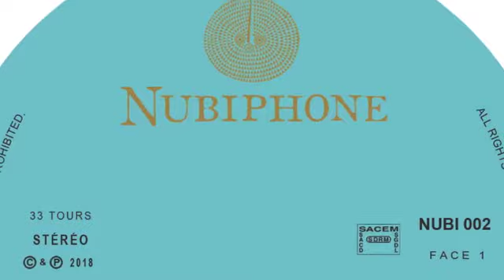New Nubiphone Vinyl Reissue : Liza Ngwa - Sunshine (NUBI 002)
One year after its first release, "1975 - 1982" - the first compilation of the 1970s Cameroonian Maestro EKO ROOSEVELT - Nubiphone is proud to present you its second vinyl reissue:

"SUNSHINE", a privately pressed Afro Jazz Folk UFO album recorded in 1980 by the Cameroonian Singer, Musician, Actress, Seamstress & Poetess LIZA NGWA.

Individually Hand-numbered Official Deluxe Exclusive Edition, limited to 500.

Comes with a beautiful exclusive poster, a handwritten insert from Liza Ngwa herself with the lyrics of the album and a voucher to download the album in high digital quality.

Composed, Written and Lead Vocals by: Liza Ngwa.

Officially Reissued by Nubiphone, under exclusive licence of Nubiphone.